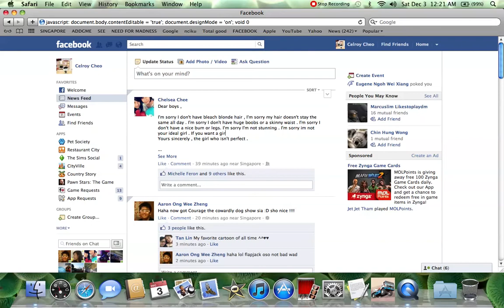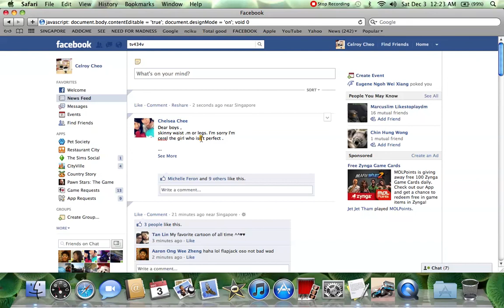HOW TO EDIT FACEBOOK WITH JAVASCRIPT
INSTRUCTIONS
Put this into the address bar: